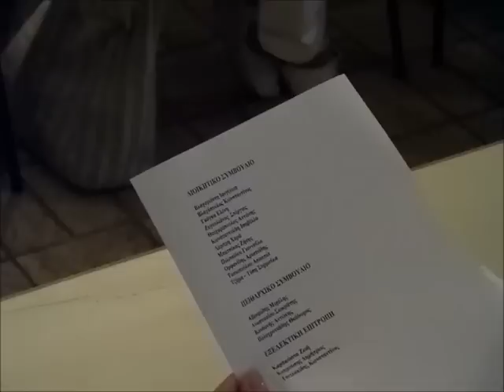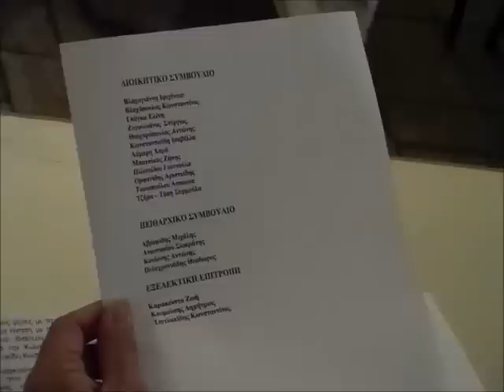Τουριστικός Όμιλος Βέροιας - Πρώτη Γενική Συνέλευση (29/9/2014)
- Η πρώτη Γενική Συνέλευση του Τουριστικού Ομίλου Βέροιας πραγματοποιήθηκε το απόγευμα της Δευτέρας (29/9) στο φουαγιέ της Αντωνιάδειας Στέγης Γραμμάτων και Τεχνών Δ. Βέροιας, κατά τη διάρκεια της οποίας εξελέγησαν και τα άτομα που θα απαρτίζουν το πρώτο Διοικητικό Συμβούλιο.